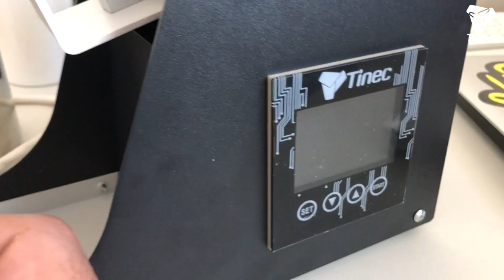Consejos al usar tu prensa para tazas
Seguimos contestando dudas de algunos de nuestros usuarios Sublimadores hechas en nuestras Redes y en Grupos a donde pertenecemos.

De allí parten estos 4 consejos para cuando uses tu prensa para Tazas! esperamos te sean útiles y los pongas en práctica. Nos vemos la Próxima semana!
FE DE ERRATAS: No es Máquina para Prensa, es Prensa para Tazas 🤦🏻‍♂️

Para información de pedidos visita nuestra web tinec.com. Revisa  la Sección “Dónde Comprar